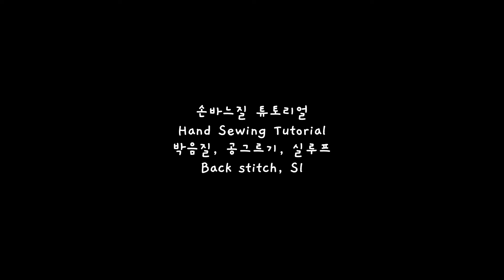왼손잡이를 위한 바느질 튜토리얼: 컵 받침 만들기 Sewing Tutorial for Left Handed: Making Tea Coaster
이번 영상은 초보자를 위한 영상입니다. 간단하게 손 바느질로 컵 받침을 만들어 보았어요! 박음질, 공그르기, 실루프, 이 세 가지 기본적인 바느질을 같이 익혀 보아요. 원단은 자투리 원단을 사용했습니다. 제 영상 어딘가에서 보셨을 수도 있어요. 안 입는 옷으로 만드셔도 좋습니다! 다만 신축성이 있는 원단은 피해주세요. 패턴용 종이는 달력을 사용했는데요, 두꺼운 종이나 소포지를 사용하셔도 좋습니다. 저는 원래 패턴용 부직포를 사용하는데요, 혹시 집에 없으실 분들을 위해서 이번에는 달력을 사용했습니다. 궁금하신 점이 있으시다면 언제든지 댓글로 질문해주세요!

제 인스타그램에도 놀러오세요!